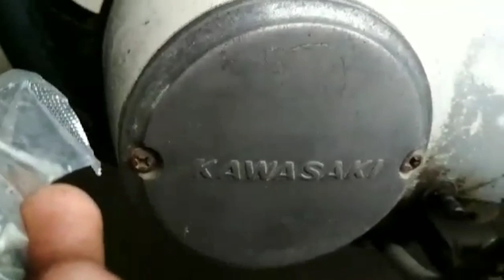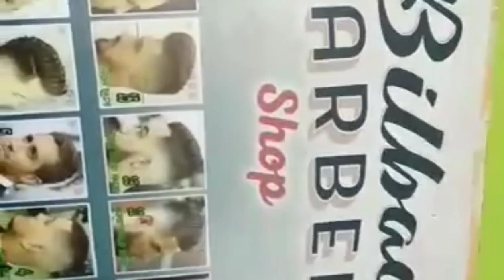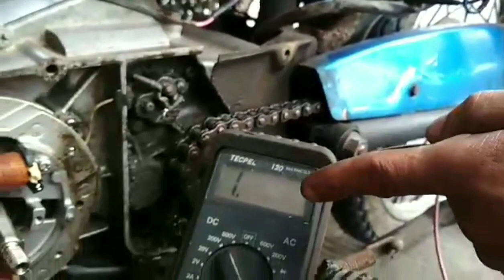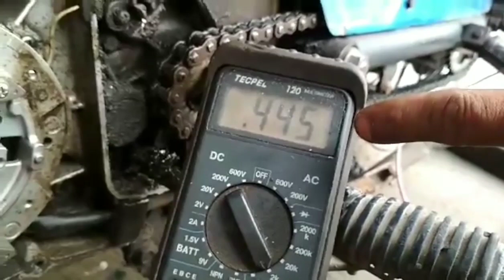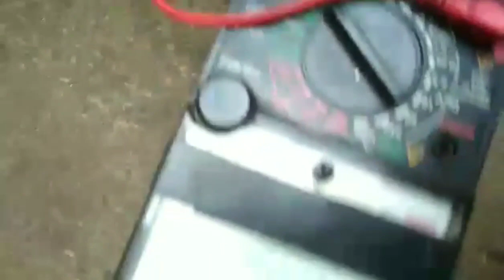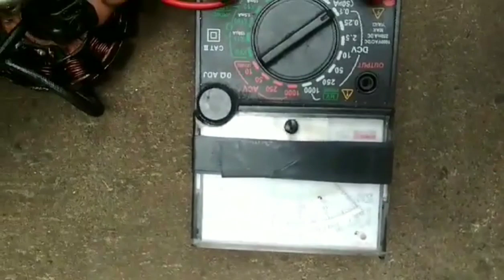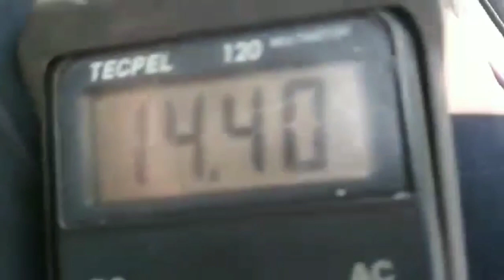Hd3 Fullwave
hd3, hd3 fullwave, light coil of hd3, primary coil of hd3, charging for hd3,